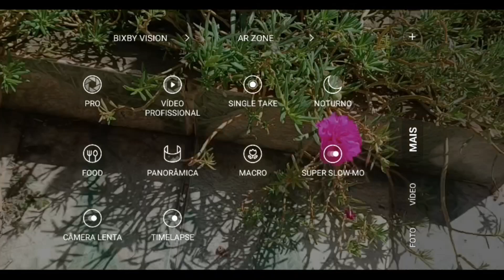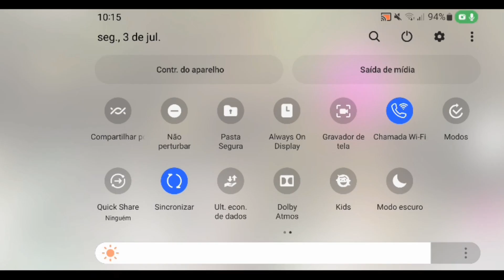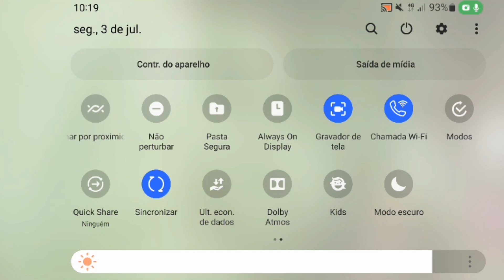Faça Filmes com a Câmera MACRO DO SEU CELUALR - Truque para FAZER VÍDEOS com a Câmera MACRO do M53